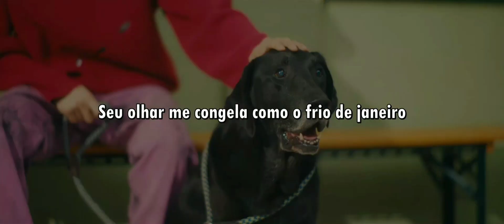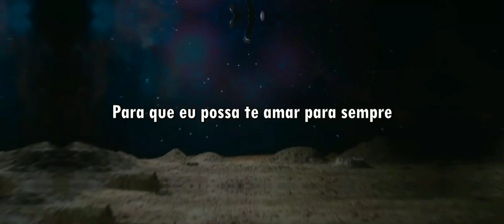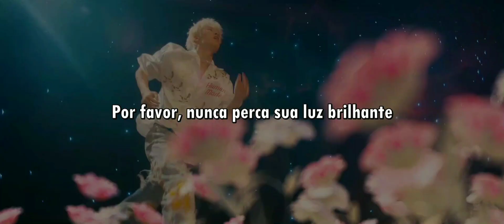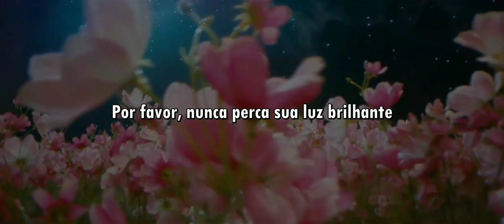B.I | COSMOS - Legendado PT-BR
A tradução do álbum completo sai até o fim da semana!

Espero que tenham gostado do vídeo! Vídeos toda quarta e sexta ao meio dia por aqui, até mais!

Qualquer pedido, música, live e etc, é só colocar nos comentários! Beijinhos.

This is a work by fan to fan, ALL the copyrights goes to the rightful ones.